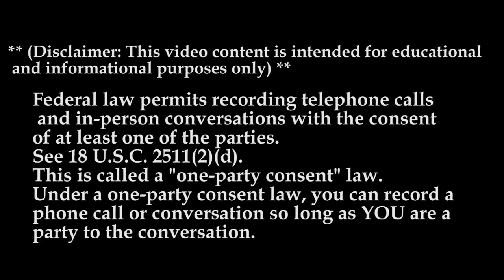Why Drive For: JRayl MTC| EXPERIENCE THE JRAYL DIFFERENCE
JRayl Transportation employs over 350 Company and Contract Drivers. Headquartered in Akron, Ohio, JRayl offers salary and mileage programs for experienced and recent Class A CDL graduate positions. All of our drivers have a family package with Anthem Blue Cross/Blue Shield. JRayl’s Company Drivers average over $60,000 annually, 2500 to 2800 miles weekly, and unloaders average an extra $15,000 per year!

The safety of our drivers is our #1 priority and we want to be sure every driver has the knowledge to succeed! JRayl offers planning, maneuverability, ELD's, and/or safety awareness training to ensure our Drivers maximize their payout and get home EVERY week to their families safely!